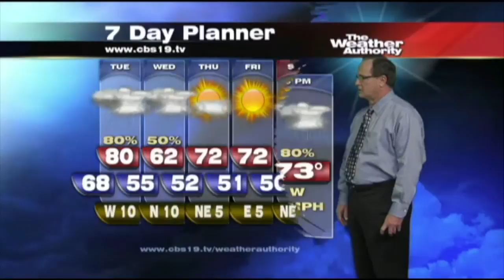Tyler Paper / CBS 19 afternoon weather update for October 14, 2013